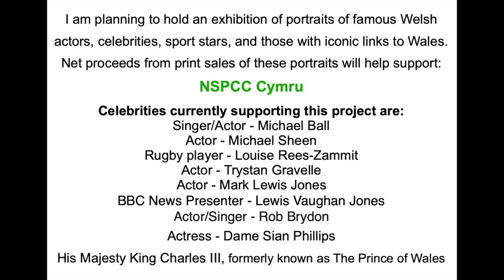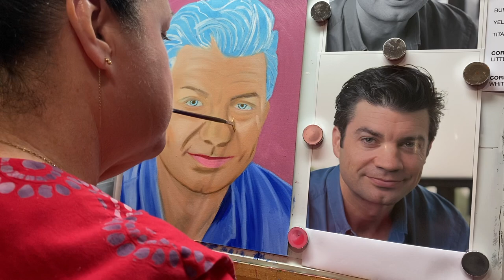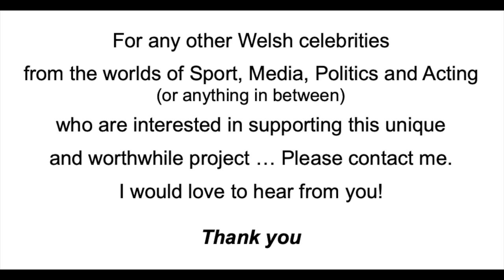Mouth Painting Artist Rosaleen Moriarty-Simmonds OBE unique portrait painting of Lewis Vaughan Jones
Mouth Painting Artist, Rosaleen Moriarty-Simmonds OBE, a unique portrait painting project of famous Welsh actors, celebrities, sports stars, and those with iconic links to Wales.

On 3rd May 2021, I contacted over 18 celebrities to request their permission to paint their portrait, exhibit it, and so on. The first to give consent was the wonderful Michael Ball, followed by the fantastic Michael Sheen, and then the dreamy Trystan Gravelle. I have since received permission to paint five further famous people including His Majesty King Charles III, formerly known as The Prince of Wales, and I have just completed a portrait of BBC News presenter, Lewis Vaughan Jones.

The long-term plan is to hold an exhibition of the portraits and net proceeds from print sales of these portraits will help support: NSPCC Cymru.

I was born without limbs as a result of my mother being prescribed the drug Thalidomide. As well as running my own business - I am an artist and also work for the Mouth and Foot Painting Artists (MFPA) and the Association of Mouth and Foot Painting Artists of the World (VDMFK).

Photographs and video clips were taken by Stephen Simmonds and James Moriarty-Simmonds.

Video editing by Rosaleen Moriarty-Simmonds OBE